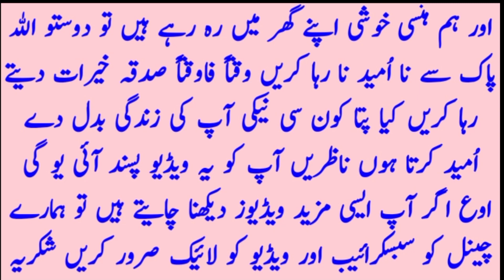Shadi shuda Lardki Aur Ak Ek faqeer Ki Kahani l An Amazing Urdu Khanai l R A H voice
this video is maked by the owner of youtube chanl R A H voice this video is not any sexsul contant this video is just a lessonable kahani thanks for watch